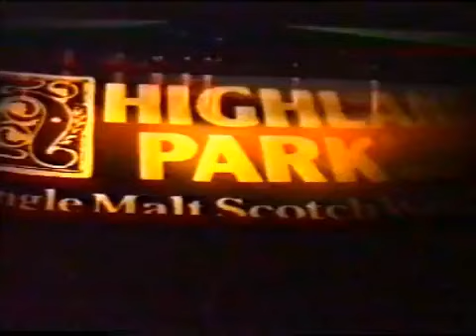Higland Park Single Malt Scotch Whisky The Spirit of Orkney